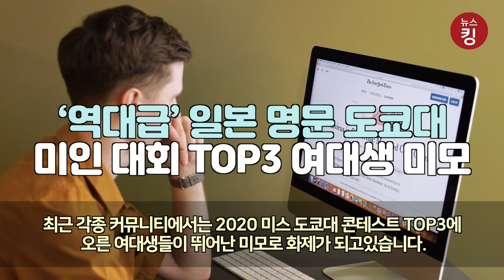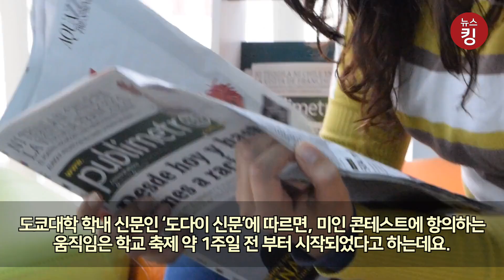일본 명문 도쿄대의 미인 대회 TOP3 여대생 ‘역대급 미모’